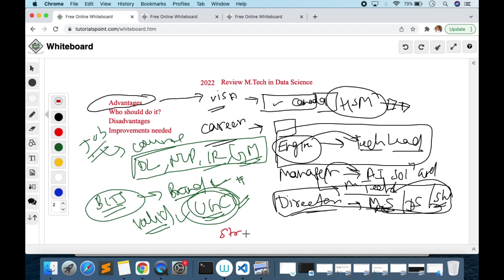Review - WILP 2022 | BITS PILANI WILP M TECH Data Science Review | Detailed Feedback | is it worth?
Hi Guys,

I make videos for data science and machine learning.

You can expect:
- Data Science jobs, interviews, and discussions
- Machine learning models, data pipelines, data engineering
- Data Visualisation

The focus of the channel is going to be upon
- Applied AIML
- Cloud applications
- Hands-on coding

This channel is focused on data science offerings and you can expect videos on these topics:

You can also visit my data science blog I share the materials, trends, and my thoughts there as well.